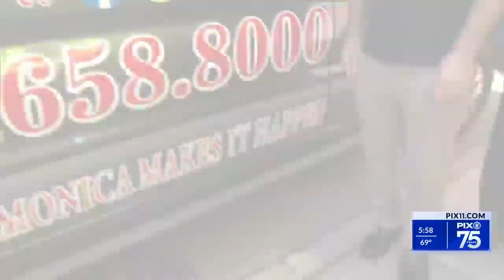BX charity that feeds thousands gets help from local businesses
A Bronx nonprofit that fed families for over a decade reached out to PIX11 News for support and got it.

In February, PIX11's Monica Morales first met the Albanian American Open Hand Association. They needed repairs to their van, which broke down. They now have two vans and a new place to call home.